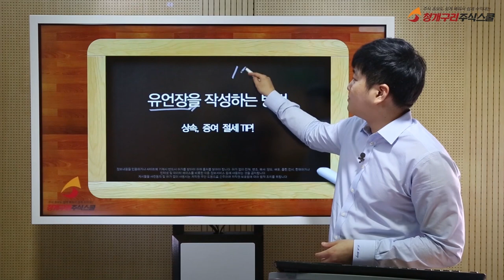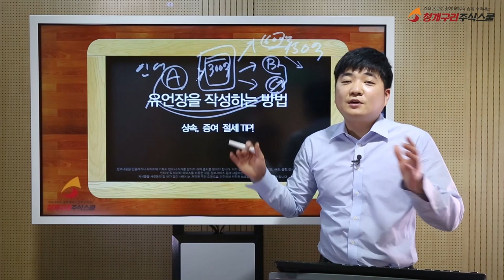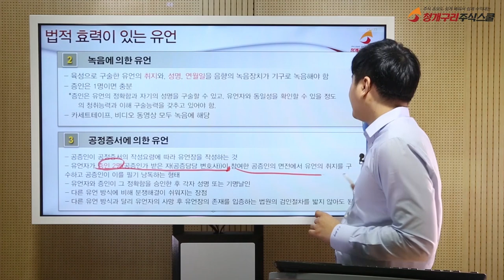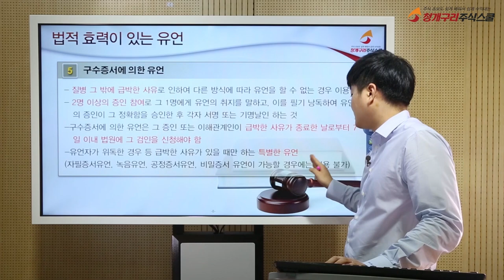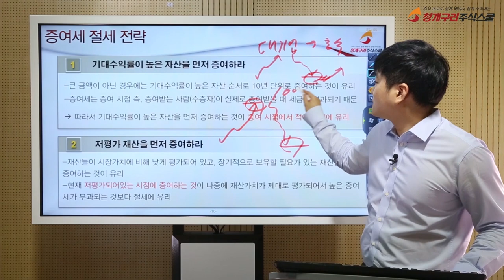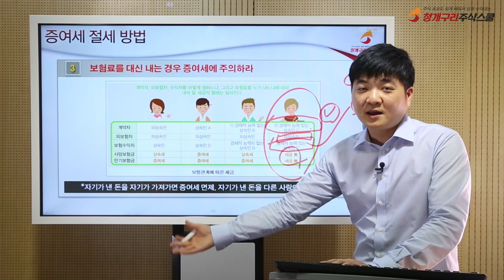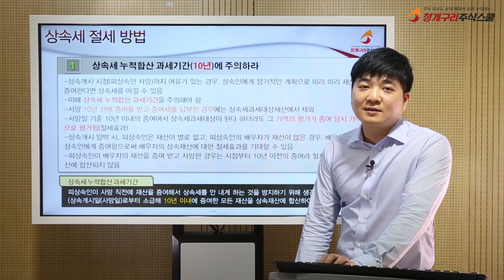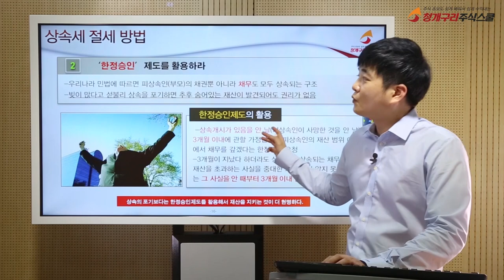효력있는 유언장을 작성이렇게하면된다 상속 증여 절세TIP!!!!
생전에 상속세와 증여세를 줄일 수 있는 절세방법과 TIP!!
자필유언, 자필증서, 공증, 녹음유언, 비밀증서
다양하게 유언장을 남기는 방법과 과정
한정승인제도를 활용하여 알려지지 않는 재산을 취득하는 방법등
알아두면, 언제가는 꼭!!  필요한 TIP을 알려드립니다.

절세를 효과적으로 하는 방법 , 상속 , 증여 , 자산관리, 재무관리
보험 증권 부동산 세무사 회계사 법무사 국세청